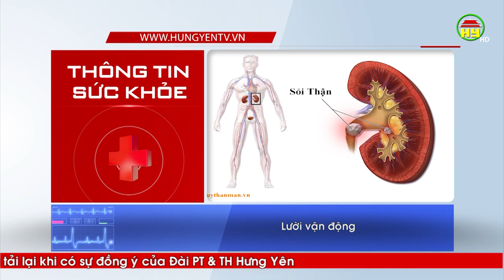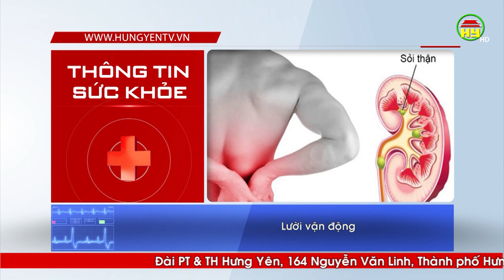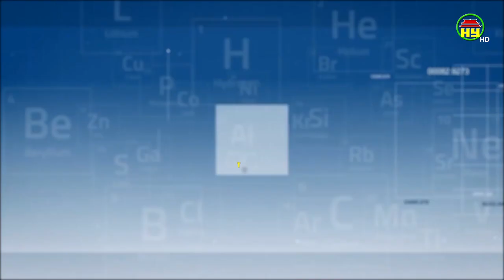Thông tin sức khỏe ngày 13/01/2020